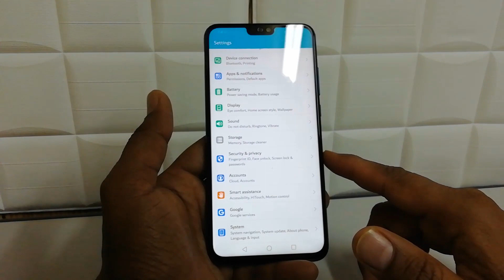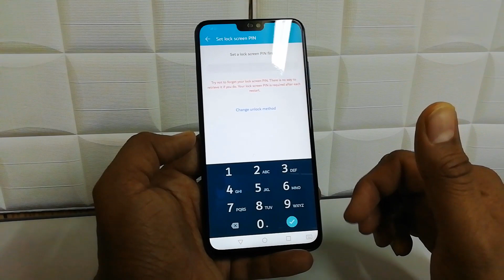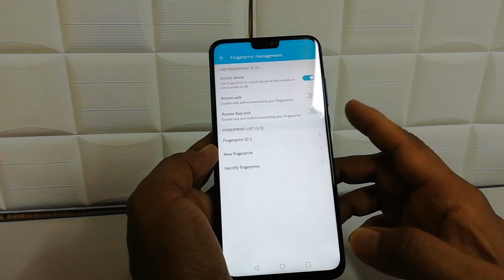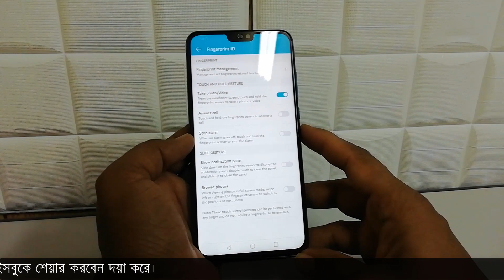Honor 8X: How To Setup Fingerprint Scanner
In this tutorial we will present how to setup the fingerprint scanner to unlock Honor 8x. Let's activate fingerprint protection. You can use the Touch ID fingerprint sensor to unlock screen and make purchases in Google Play.

How to add fingerprint in Honor 8x? How to set up fingerprint in  Honor 8x? How to unlock Honor 8x by fingerprint? How to set up screen lock in Honor 8x?